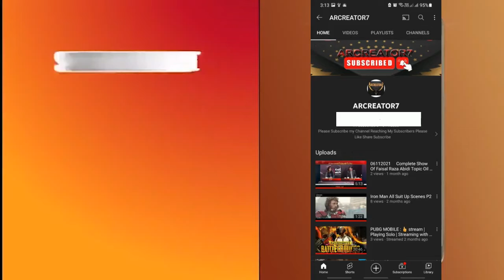You Never Seen Before 15 Most Unusual Things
دنیا کی سب سے انوکھی چیزیں